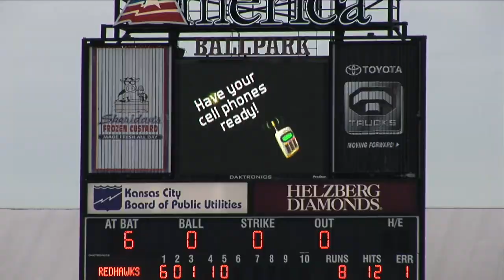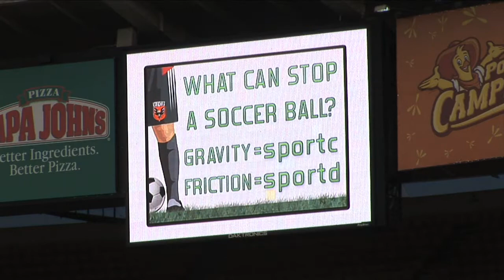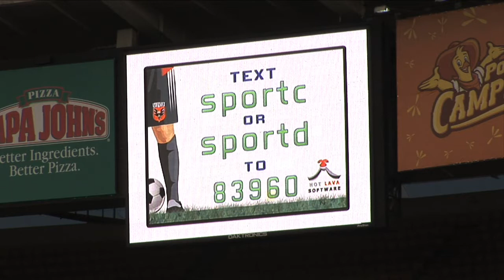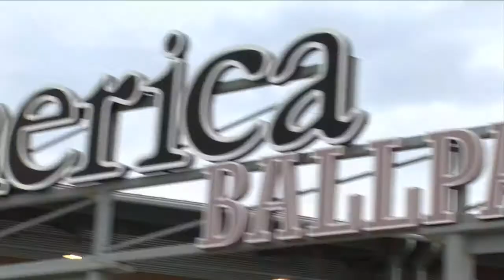Sports Bytes Overview Video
Young people can learn anywhere, not just in a classroom. Sports Bytes, an innovative pilot program funded by the Kauffman Foundation, is designed to capture kids attention by incorporating gaming and cell phones to deliver important math and science lessons to middle school students.

Kauffman teamed up with Hot Lava Software, the company with the most experience in developing learning modules for mobile phones and hand-held devices develop learning modules and questions that meet academic standards for middle school students.

In the summer of 2008 we tested the concept at all home games held in a half dozen minor league baseball parks and at three major league soccer games. During this two-month testing period, thousands of people answered the call to use their mobile phones to take the quizzes at these games.

Ultimately, through this project, Kauffman is exploring various ways to get more students engaged in mathematics, engineering, technology and science. Linking science concepts to sports activities is one way to reach them, especially as they use their mobile phones to take the quizzes. And, Sports Bytes may be an example of how more and more students will learn in the future.